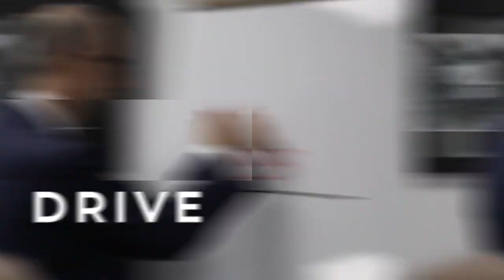OBG TV Episode 02 How to use Clubhouse to grow your business with special guest Tracy Sheen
Join us for episode 02 of OGB TV as we talk to Tracy Sheen from Your Digital Guide about Clubhouse and how it can help grow your business.